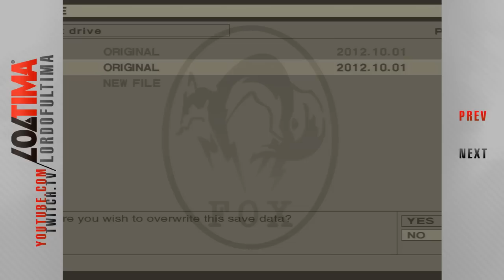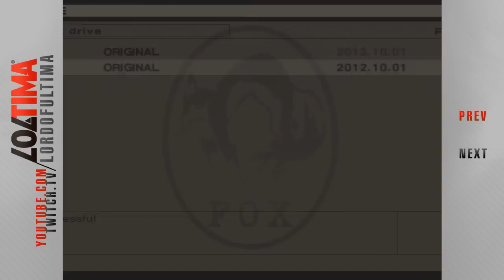Let's Play Metal Gear 6/6 - No Big Deal...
I'm playing through Metal Gear 1 (the original from 1987) on PS3 (It's the emulated MSX version included on the MGS: HD Collection). This game is sweet!